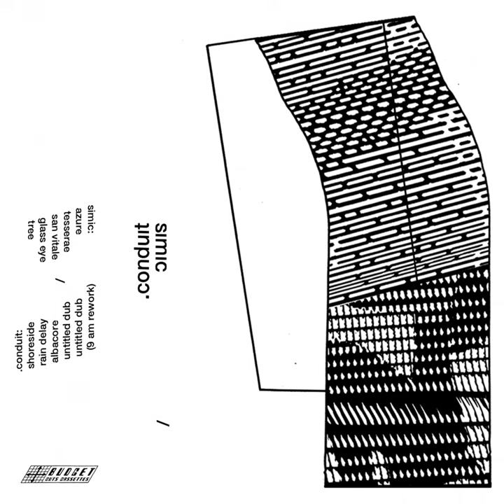Albacore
Albacore · Conduit

BC001

Producer: Ben Taylor
Composer: Ben Taylor